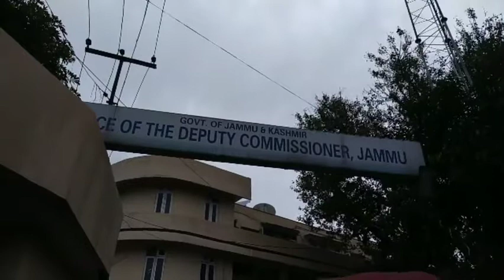Local people's of Mast garh protest against Kastodian department